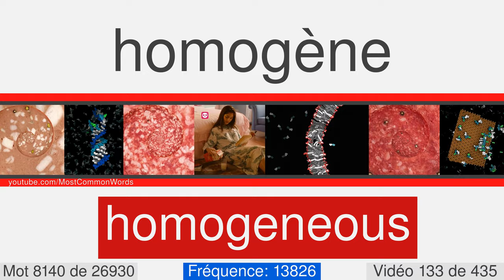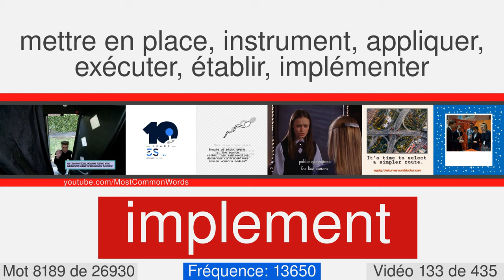La plupart des mots anglais communs avec traduction, prononciation et animation #133 EN⬅FR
27000 mots anglais avec traduction, prononciation et animation
Ceci est le numéro vidéo 133 de 435. Il contient 63 mots, de 8127 à 8189. Voici quelques-uns d'entre eux: tsar, mottled, pronoun, rarity, unholy, shire, edible, ermine, rainfall, woodpecker.